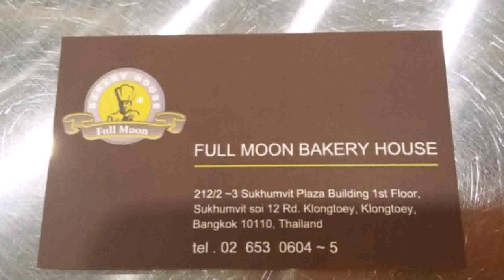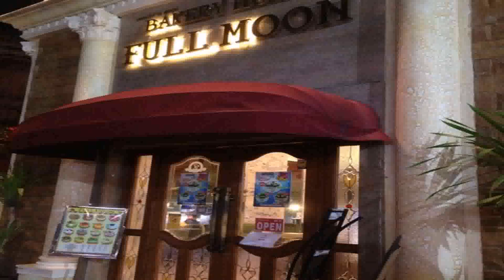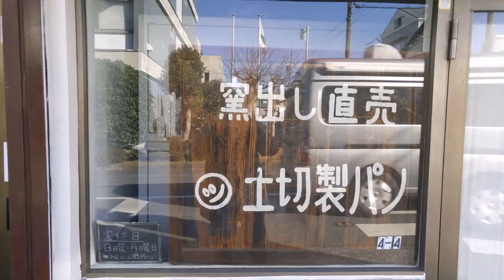Full Moon Bakery House Korean Style Bread (see description) (see description)